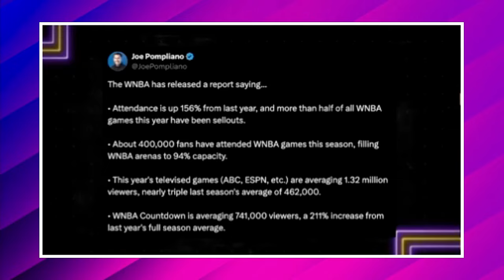"ESPN REVEALS SURPRISING NEWS About Caitlin Clark's $2 MILLION LPGA Deal!"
**Video Description:**

🔥 **ESPN REVEALS SURPRISING NEWS ABOUT CAITLIN CLARK'S $2 MILLION LPGA DEAL!** 🔥 The sports world is buzzing as **ESPN** drops **stunning details** about **Caitlin Clark’s $2 MILLION LPGA contract**! Fans are shocked by this unexpected crossover, as Caitlin continues to break barriers and redefine what’s possible for athletes in women’s sports.

👉 **Key Highlights:**
- Inside details about Caitlin Clark’s **record-breaking LPGA deal** and what it means for her career.
- How Caitlin’s move into golf is reshaping the conversation around **multi-sport athletes**.
- Reactions from fans, sports analysts, and the WNBA to this monumental news.

🚨 This story is a game-changer, and Caitlin Clark is proving why she’s one of the most exciting names in sports today.

**Is Caitlin Clark about to dominate golf like she’s owned basketball? Watch now for all the jaw-dropping details!** 💥